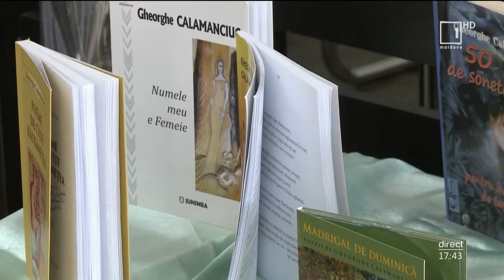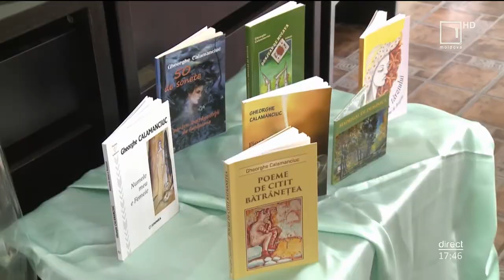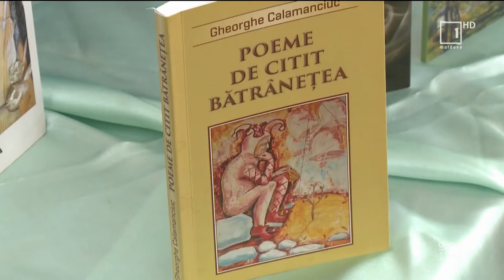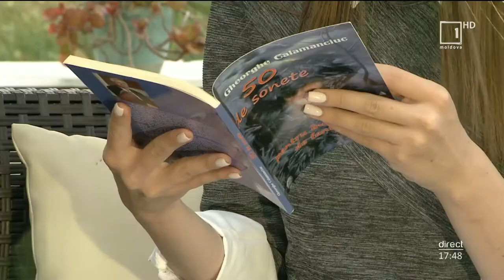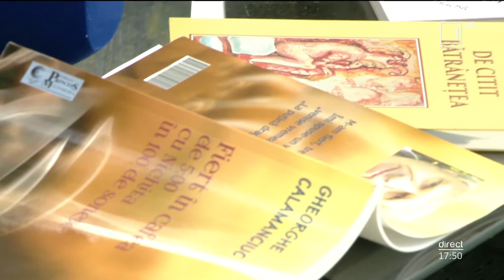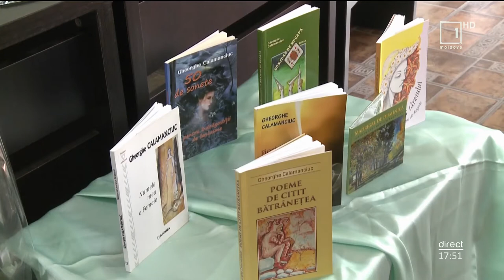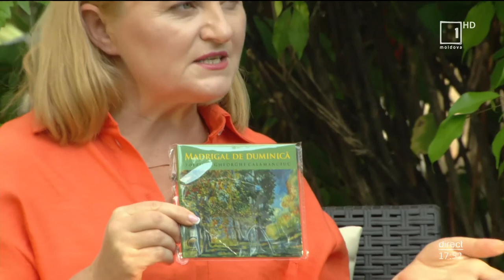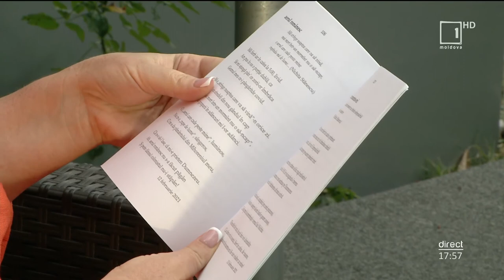„Cine vine la noi?”: Alina Chiriac-Ivașcu și cărțile lui Gheorghe Calamanciuc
Jurnalista de la Radio Moldova, Alina Chiriac-Ivașcu vine cu detalii despre colaborarea cu Gheorghe Calamanciuc - Poetul, prozatorul și dramaturgul  laureat al mai multor premii literare, fost profesor la Universitatea de Stat „Alecu Russo” din Bălți, care s-a stins din viață pe 17 iulie 2022, la vârsta de 77 de ani.